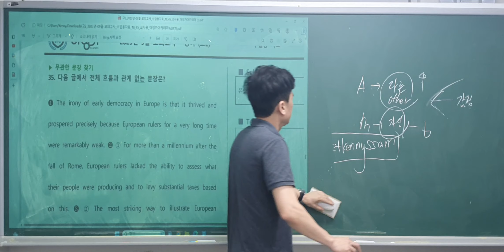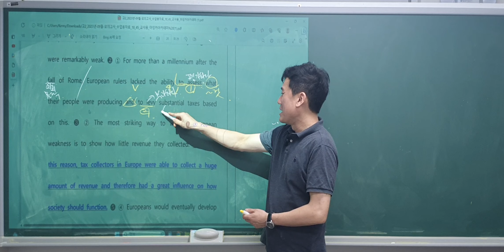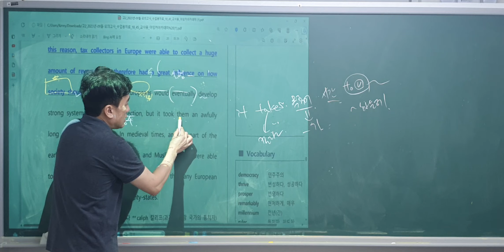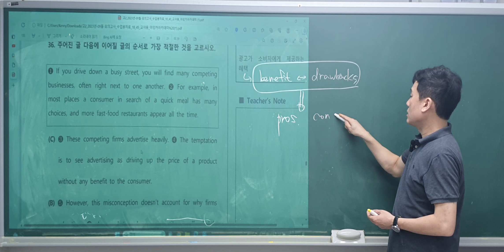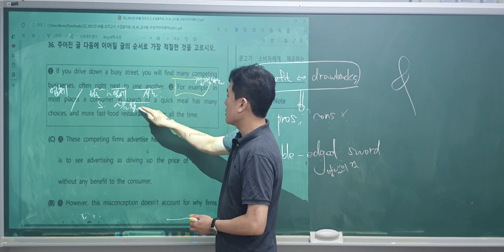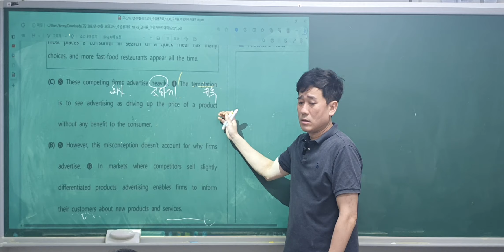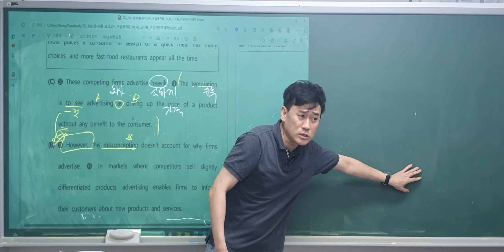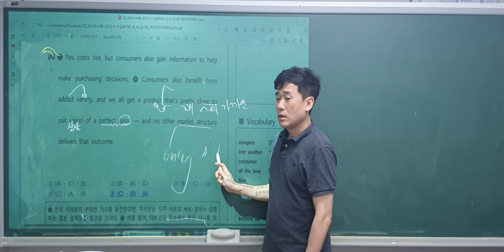2023 고2 9월 35 36